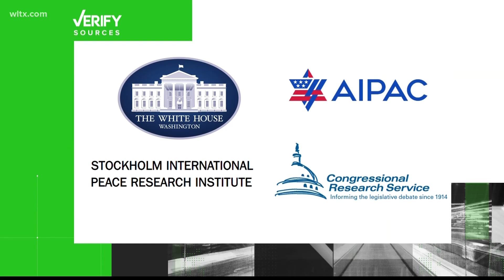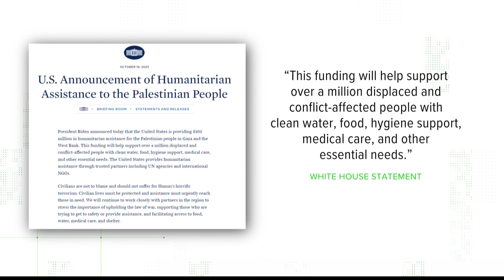How much money does the United States typically send to Israel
Though the nation receives billions each year from the United States, the claim that the Biden Administration immediately announced additional aid is false.